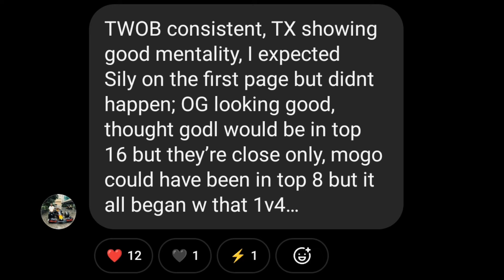LolzZz Angry On BMPS H@cker Team 🚨🤬 Reason For Left ESports❓VEYRON Motivating GodL 😱 Ocean On Godl❓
Jonathan gaming
Godl
GodLike news
LolzZz Gaming